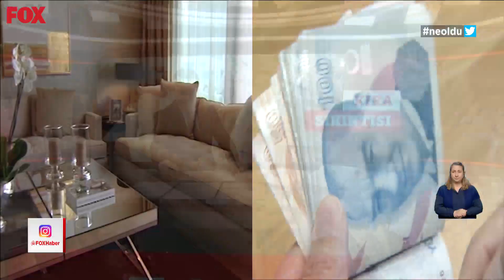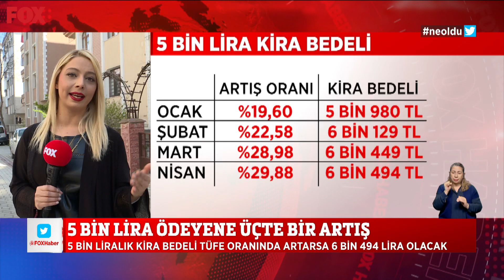Kira sıkıntısı... 6 Nisan 2022 Selçuk Tepeli ile FOX Ana Haber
Kira artış oranı yüzde 29,98... 6 Nisan 2022 Selçuk Tepeli ile FOX Ana Haber Öne Çıkan Haberler yayında hemen izle!